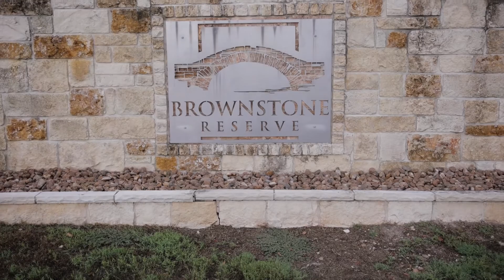I Give You My Love | Heidi & Riley | St. Mary's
Dating Heidi was in Riley's words, "a gamble," but it would be one of the best decisions he's ever made. Congrats Heidi & Riley!